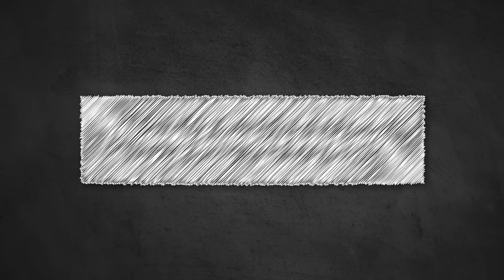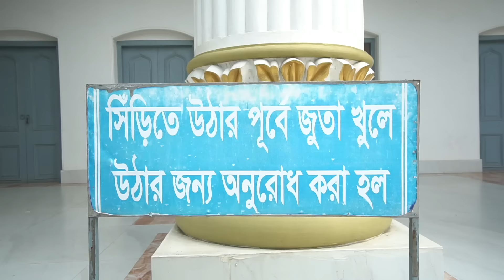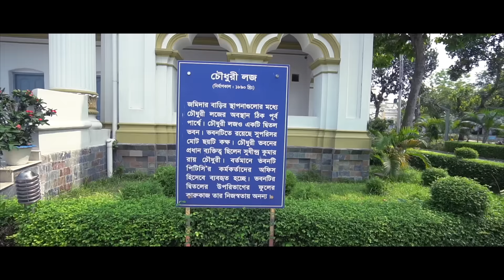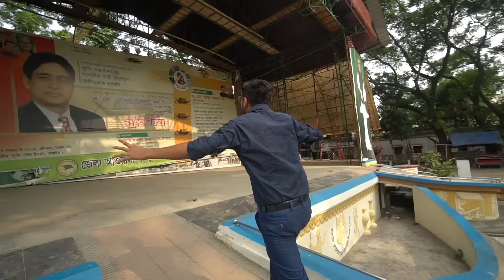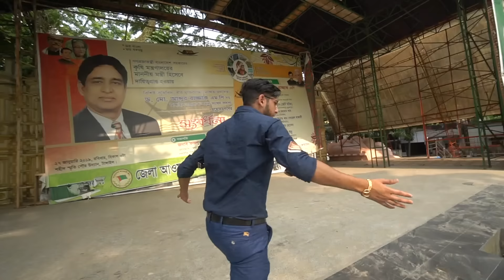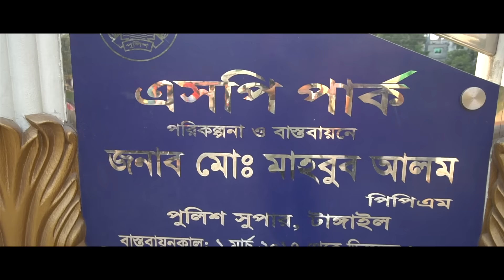বিয়ের জন্য টাঙ্গাইল থেকে মিষ্টি আর শাড়ি কিনলাম | তৌহিদ আফ্রিদি | Tawhid Afridi | Tangail | Vlog 62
TAWHID AFRIDI NEW VIDEO - TANGAIL (62) - টাঙ্গাইলের ঐতিহ্য - টাঙ্গাইলের দর্শনীয় স্থান - তৌহিদ আফ্রিদি

MIRZAPUR CADET COLLEGE :-
Mirzapur Cadet College is a cadet college of Bangladesh. Like other cadet colleges it follows the national curriculum prescribed by the National Curriculum and Textbook Board and gives emphasis to extracurricular and co-curricular activities.

MAWLANA BHASHANI SCIENCE AND TECHNOLOGY UNIVERSITY :-Mawlana Bhashani Science and Technology University is the 12th government-financed public university and 2nd science and technology specialized public university in Bangladesh specializing in science, technology, and business. It is named after the charismatic political leader Mawlana Abdul Hamid Khan Bhashani.

MOHERA JAMIDAR BARI - মহেরা জমিদার বাড়ি :-
৮৯০ দশকের পূর্বে স্পেনের করডোভা নগরীর আদলে জমিদার বাড়ীটি প্রতিষ্ঠিত হয়েছিল।[৩] স্বাধীনতা যুদ্ধে পাকবাহিনী মহেড়া জমিদার বাড়ীতে হামলা করে এবং জমিদার বাড়ীর কূলবধূ সহ পাঁচজন গ্রামবাসীকে নির্মমভাবে গুলি করে হত্যা করে (১৯৭১)। পরবর্তীতে তারা লৌহজং নদীর নৌপথে এ দেশ ত্যাগ করেন। এখানেই তখন মুক্তিবাহিনীর ক্যাম্প স্থাপন করা হয়েছিল। এ জমিদার বাড়ীটি পুলিশ ট্রেনিং স্কুল হিসেবে প্রতিষ্ঠার উদ্যোগ গ্রহণ করা হয় (১৯৭২)। এবং পুলিশ ট্রেনিং স্কুলকে পুলিশ ট্রেনিং সেন্টারে উন্নীত করা হয় (১৯৯০)

TANGAIL SHAHID MINAR :-
The Shaheed Minar is a national monument in Dhaka, Bangladesh, established to commemorate those killed during the Bengali Language Movement demonstrations of 1952 in then East Pakistan.

TANGAIL SAREE :-
The handloom industry in Tangail is one of the oldest cottage industries of Bangladesh and has a glorious history. Tangail Saree of Bangladesh has a good reputation throughout the world. This traditional saree is produced in Tangail district and is named after the place.

TANGAIL :-
Tangail is a district in the central region of Bangladesh. It is the largest district of Dhaka division by area and second largest by population. The population of Tangail zilla is about 3.8 million and its area is 3,414.28 km². The main city of the district is Tangail.

TANGAIL SWEET - CHOMCHOM :-
Chomchom, cham cham, or chum chum (Bengali: চমচম) is a traditional Bengali sweet, popular ... an oval-shaped brownish variety of chomchom from Porabari in Tangail District of modern-day Bangladesh, dates back to mid-19th century.

TAWHID AFRIDI - TANGAIL - TAWHID AFRIDI VLOG - TAWHID AFRIDI FUNNY VIDEO